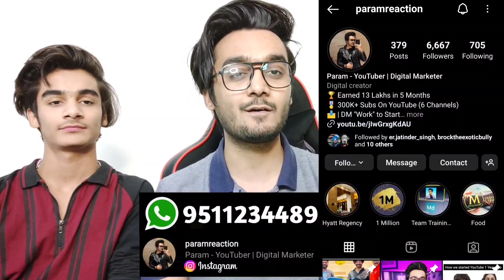Jhoot Mat Bola Karo | Jhooth Bolna Kabira Gunah Hai | Mufti Tariq Masood Speeches Best Bayan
●▬▬▬▬▬▬▬▬ஜ۩۞۩ஜ▬▬▬▬▬▬▬▬●

●▬▬▬▬▬▬▬▬ஜ۩۞۩ஜ▬▬▬▬▬▬▬▬●

ID: Paramreaction

●▬▬▬▬▬▬▬▬ஜ۩۞۩ஜ▬▬▬▬▬▬▬▬●

●▬▬▬▬▬▬▬▬ஜ۩۞۩ஜ▬▬▬▬▬▬▬▬●
●▬▬▬▬▬▬▬▬ஜ۩۞۩ஜ▬▬▬▬▬▬▬▬●
●▬▬▬▬▬▬▬▬ஜ۩۞۩ஜ▬▬▬▬▬▬▬▬●